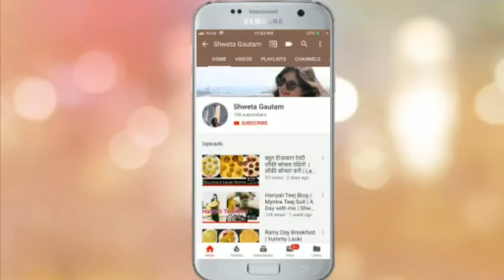Ajanta Road Trip || Day 2 Vlog || Ajanta Caves || Shweta Gautam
Hi everyone,
                      Today's video is Ajanta Road Trip.It is the day 2 of my Ajanta Ellora trip.

Ajanta Road Trip || Day 1 Vlog || Ajanta Caves || Shweta Gautam
ajantacaves, ajantavlog
elloraajantavlog, punetoellora, punetoajanta